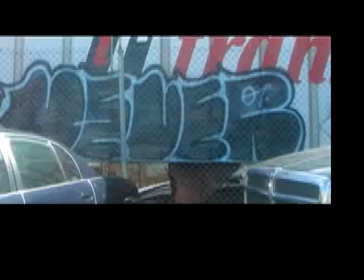KINGKID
ESC SQUAD